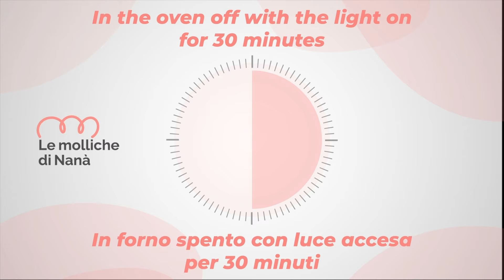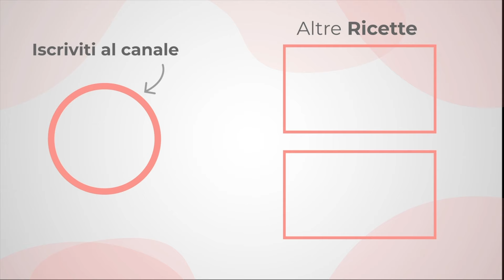"FACILI E VELOCI! BRIOCHE SICILIANE CON IL TUPPO: SOFFICI SEMPRE E SENZA SFORZO"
"Oggi vi porterò in un viaggio gustoso direttamente in Sicilia con una ricetta che vi farà sentire come in vacanza sotto il sole del sud: le brioches con il Tuppo! Preparatevi a deliziare il palato con un classico siciliano che non potete perdervi.“
INGREDIENTI:
Brioche con il tuppo
90 g di latte
140 g di acqua
9 g di lievito fresco
1 uovo
Scorza di un limone grattugiata
140 g di zucchero
500 g di farina
70 g di strutto

🕰️ Non vedo l'ora di vedere i vostri risultati! Fatemi sapere nei commenti se avete provato questa ricetta e condividete le vostre foto su Instagram taggandomi nelle storie @lemollichedinana !